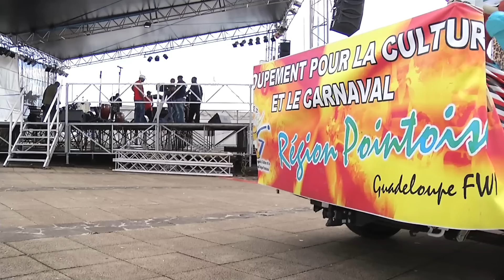Vaval de Pointe-à-Pitre.mov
Le Mercredi des Cendres marque la fin du Carnaval en Guadeloupe.